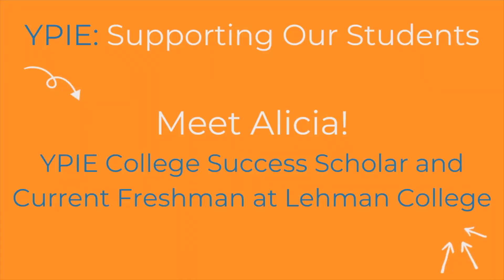YPIE Video College Checklist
Hear from YPIE College Student Alicia about the items that should be on all college student's checklist!